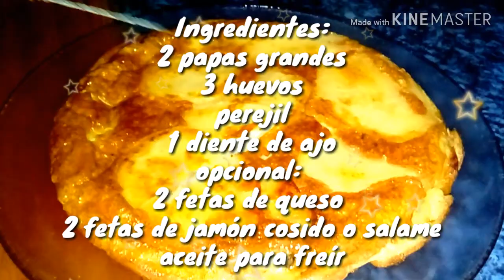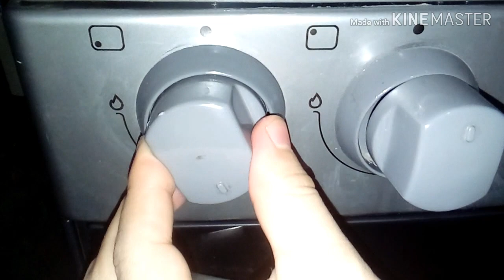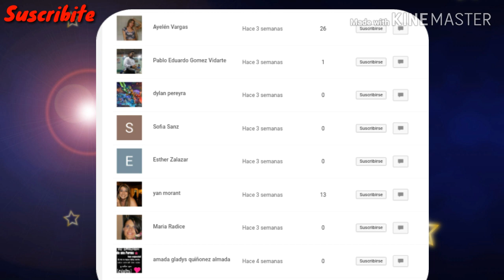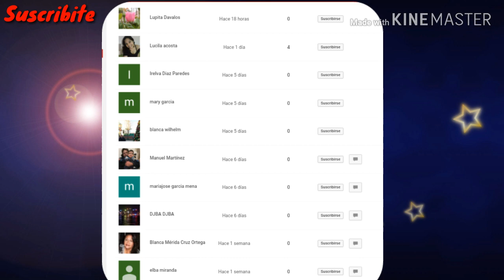COMO HACER TORTILLA DE PAPA RELLENAS - con 3 ingredientes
Hola mis dulces hoy prepararemos un platos rápido y sencillo "tortilla de papas rellena" es  fácil de hacer ; lleva pocos ingredientes y es económica. No te lo pierdas! .